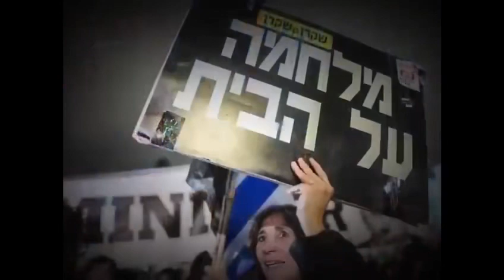הקשיבו ליובל נוח הררי